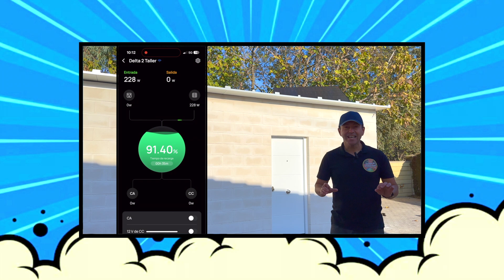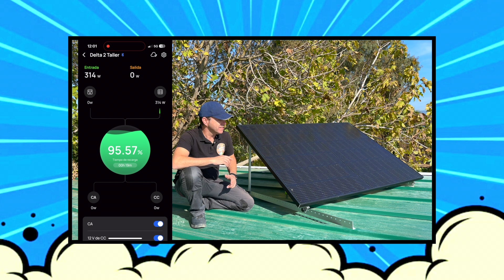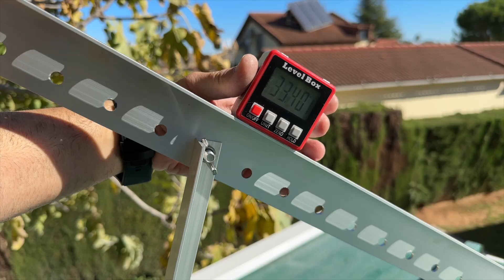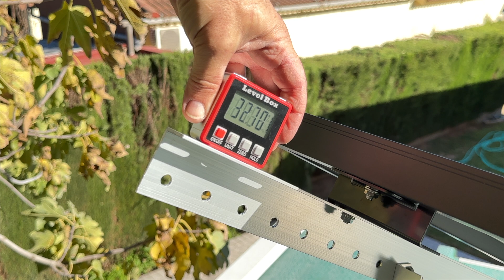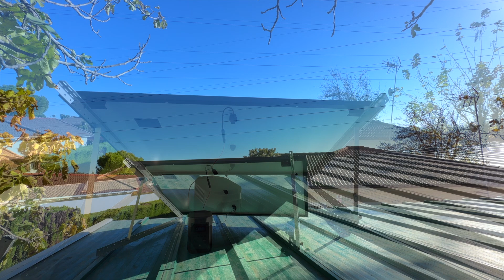Instalar Placas Solares por Persona (INEXPERTA) Ecoflow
Te enseño ⭕️ LOS DOS FACTORES PARA AUMENTAR EL RENDIMIENTO ⭕️ de tus placas solares.
Mira la potencia que consigo siguiendo este tutorial ,ademas en este video te enseño como instalar placas solares en un tejado de panel cubierta o panel sandwich.
Ya que no es lo mismo fijar placas solares en este tipo de tejados que en un tejado normal de tejas.
Espero que te guste este video llamado Fijar y Ajustar Placas Solares en Tejado Sandwich .

00:01 Intro
00:14 Adelanto Contenido
00:29 Contenido
00:40 Rendimiento 10 AM
01:05 Montaje en Taller
01:22 Que Debes Saber Antes
02:27 Instalación
02:43 Rendimiento 12 PM
03:44 TRUCO
04:18 Medir Inclinación
04:44 Subir Placa al Tejado
04:48 Colocar Anclajes
05:05 Colocar y Ajustar Soportes
05:46 Rendimiento 14 PM
05:52 Fijar Soporte al Tejado
06:09 Resultado Final
06:16 Rendimiento Final 15:45 PM
06:29 Despedida y Vuelve Pronto Jeje

Medidor de Angulos

"ecoflow"  "placas solares "  "panel cubierta"  " panel sandwich"